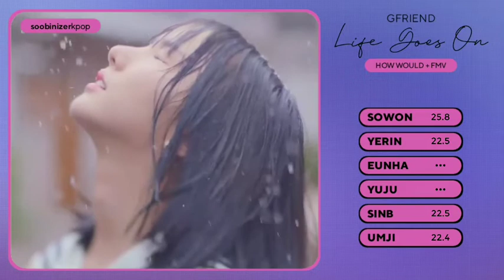How Would GFRIEND Sing 'Life Goes On' (BTS) // Line Distribution + FMV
FMV: GFRIEND - Summer Rain